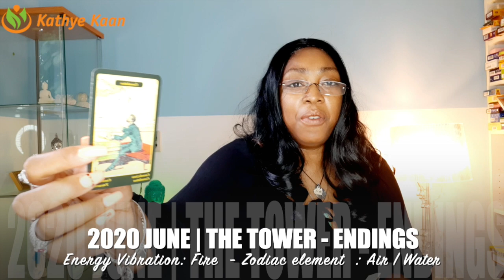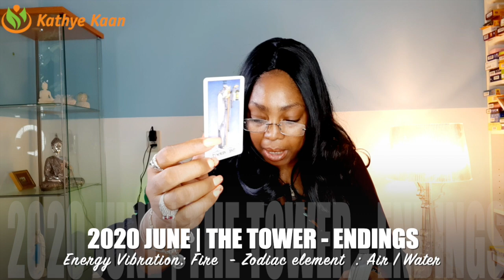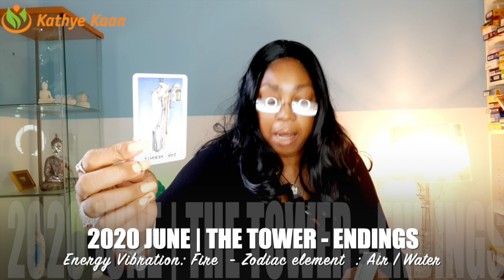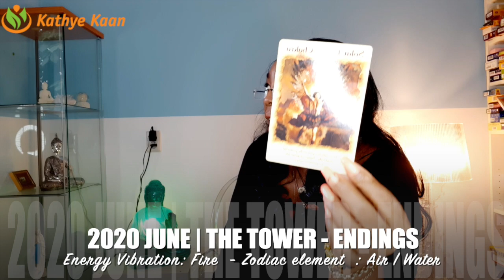CANCER JUNE 2020 💝Amazing! 💫Time to move forward💖 🙏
Reversed card (keywords): Obstacles, Volatile situation, Losses, Illness
Element: Fire
Ruling planet: Mars

Kathye